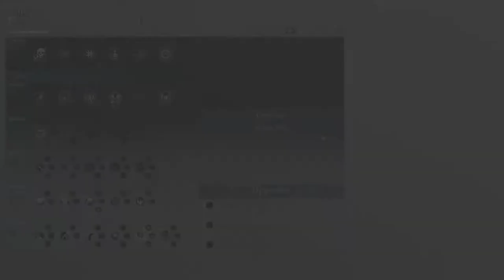Middle-Earth: Shadow of War [8] Getting Bored of the Dark Lord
Most obvious traitor ever? Quite possibly.